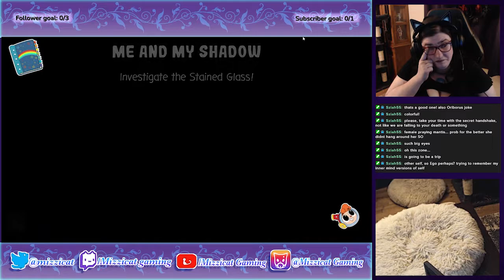Rainbow Billy: The Curse of the Leviathan Part 18 (VoD) (12/15/21)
I absolutely adore this game! Physical release coming soon too!